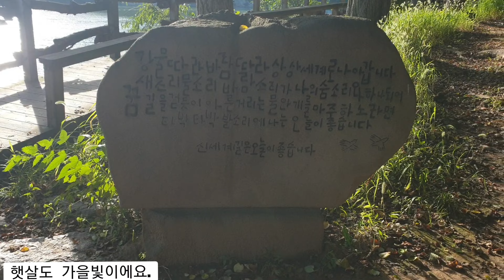남이섬 나들이#가을하늘#코스모스#겨울연가#사위질빵#예쁜 찻집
남이섬
강원도 춘천시 남산면 남이섬길 1
연락처 :031_500_8114
주차가능

지난주말 남이섬을  다녀 왔습니다.
남이섬은  남이 장군의  가묘가  있는  곳이며
겨울연가  촬영지로  유명세를  타게  되어
일본인들이  많은  찾는  관광지로  유명해  졌습니다.

호수를  낀  아름다운  자연  환경과  예쁜  풍경들
도심과  가까운  곳이라  쉽게  찾을수  있는  곳이라
더  인기가  있는것  같습니다.

가까운  곳에  숙박  시설도  많고  예쁜 카페와
근교에  맛집도  많아서  1박2일의  여행 코스.
당일  코스로  최고인듯  싶습니다.

아주  오랜만에  방문한  남이섬의  방문으로
힐링한  하루였습니다.

영상도움
Music proy id ed by
ivideo ma ker